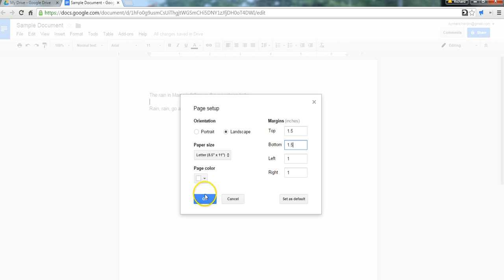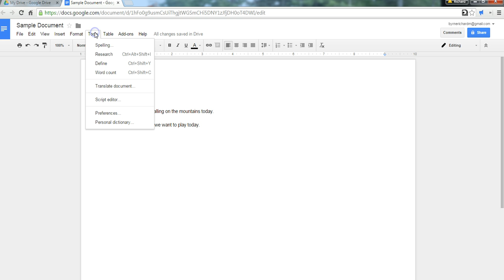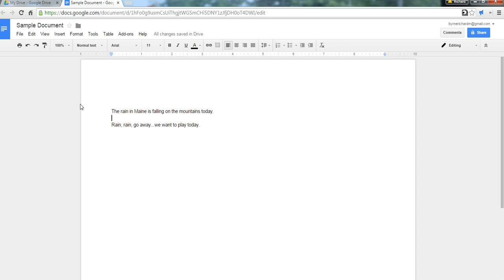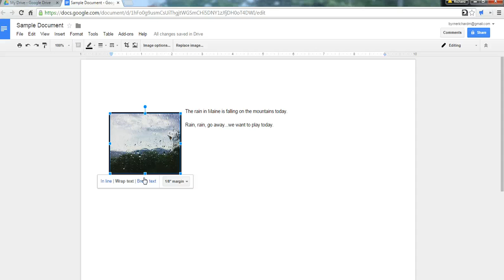3 Simple Google Docs Formatting Tips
3 simple Google Docs formatting tips. Page layout, image editing/placement, and text prediction settings.